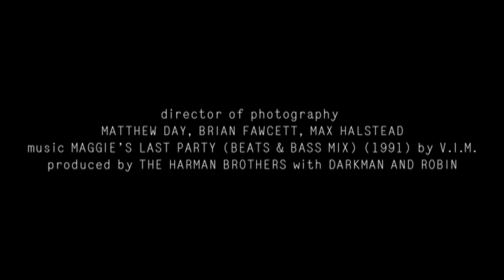Acid House Thatcher | Maggie's Last Party by David Wilson | Short Film | Random Acts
An acid house homage to the iron lady, Maggie Thatcher.

A Film by David Wilson

Produced by Dazed Digital.